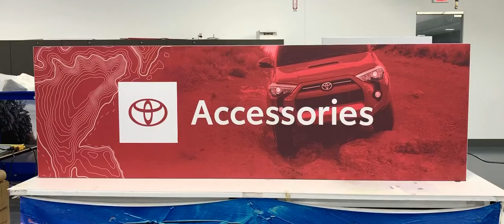iMBrite™️ Dynamic Toyota - Accessories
Example of iMBrite™️ Dynamic Toyota Demo. 7x2 panel RGB motion LED backlit graphic, frame size: 90.25”w x 27.25”, with 3,584 LEDs.